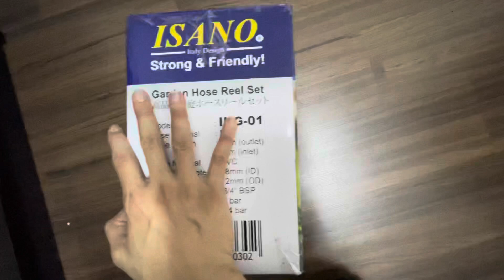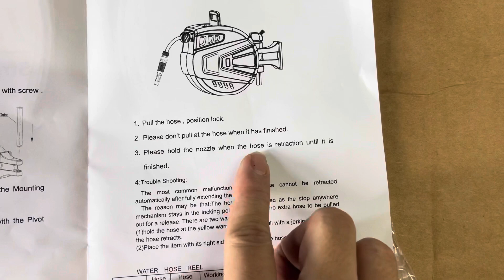“What’s Inside” Isano Retractable Hose Reel Set - IHG-01 / IHG-03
Kat Mana Nak Beli?

CASE MATERIAL - PP
HOSE LENGTH - 10M (OUTLET)
                              1.5M (INLET)
HOSE MATERIAL - PVC
HOSE DIAMETER - 8MM (ID)
                                  12MM (OD)
FITTING - 3/4" BSP
WORKING PRESSURE - 8 BAR
BURST PRESSURE - 24 BAR

ACCESSORIES:
2 PCS HOSE CONNECTOR
1 PCS SPRAY GUN
1 PCS 1/3 "- 3/4" ADAPTOR